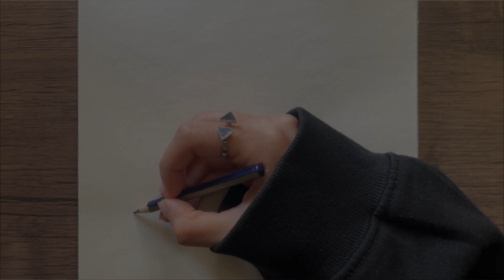Landscape Drawing on a Leaf | How to Draw a simple Landscape - Creative Drawing idea!